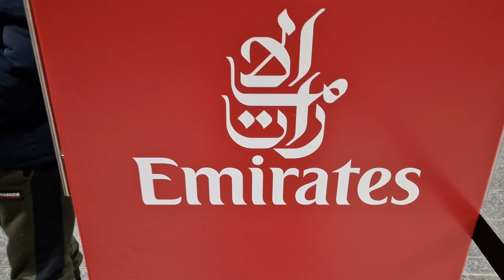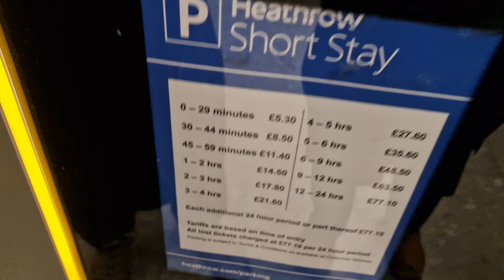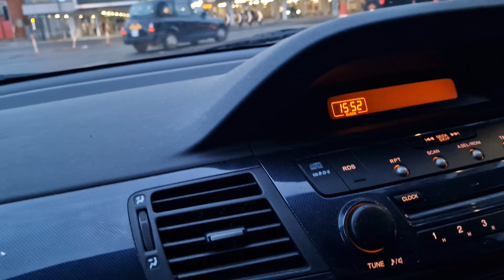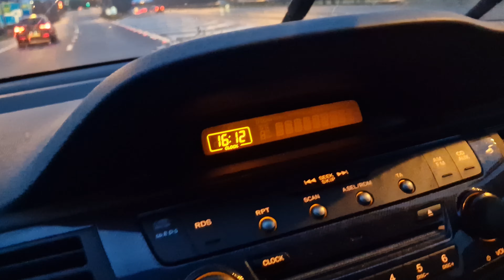Dropping Friend To Heathrow Airport